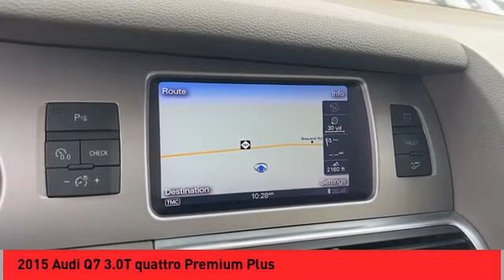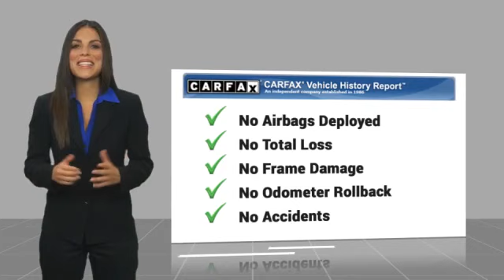2015 Audi Q7 Asheville NC FD015586P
2015 Audi Q7 3.0T quattro Premium Plus

Recent Arrival! Clean CARFAX. 2015 Audi Q7 3.0T Premium quattro **Available at Fred Anderson Nissan of Asheville. Call us today at **, LOCALLY OWNED AND SERVICED!, Alloy Wheels, Bluetooth, Keyless Entry.quattro 8-Speed Automatic with Tiptronic 3.0L TFSI V6 DOHC Odometer is 33616 miles below market average!Qualifying Non-Certified Used Nissans bought here and serviced at a FAMILY STORE receive our FULL ANDERSON FAMILY PLAN at NO COST to YOU! Our full family plan includes: 3-Day Vehicle Exchange*Lifetime Oil Changes*Lifetime Service Loaners (with $300+ Service)*Lifetime Car Washes(with Service)*MUCH MORE! (Value exceeds $1,000 in first years of ownership) Call us at , go or visit us at Fred Anderson Nissan of Asheville - 629 Brevard Rd Asheville, NC 28806 to learn more! Our # 1 goal is to help you find the vehicle you love at a price you can afford wrapped in a deal you don't want to walk away from. All prices exclude tax, tag, license, title, and registration for your state; NC inspection (up to $30 on used vehicles), and admin ($699) fees. All vehicle internet pricing is subject to change and requires standard financing through NMAC. From time to time in the transfer of data on the internet there are errors, the dealer is not responsible for errors in advertised price. See dealer for complete details.Welcome to Fred Anderson Nissan of Asheville - We're so happy you're here! Whether you stopped by because you are looking for a reliable, honest Nissan dealership in NC, or you're just browsing for your next dream car, we are ready and willing to do whatever we can to help make your experience a truly exceptional one. We typically stock over 300 new and 100 used vehicles DAILY and work with over several different banks to help ensure you get your best deal! (Production and transportation limitations beyond our control may cause inventory levels to vary). We are proud to serve our neighboring customers in Asheville, NC,